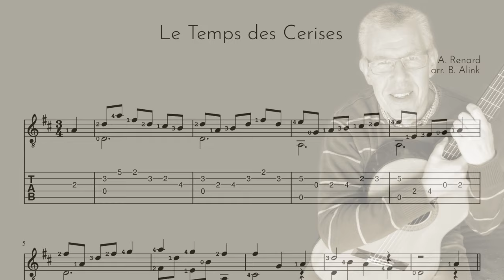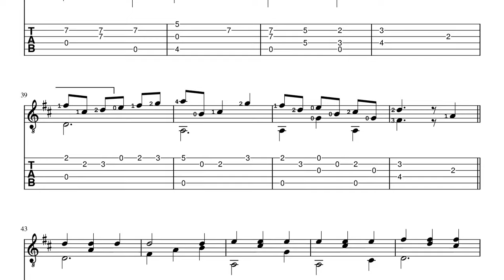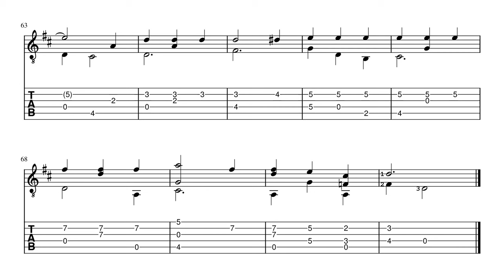Le Temps des Cerises - A. Renard - Classical Guitar Score+TAB